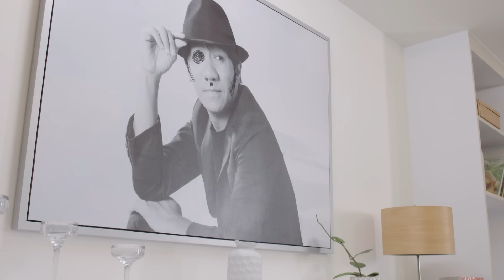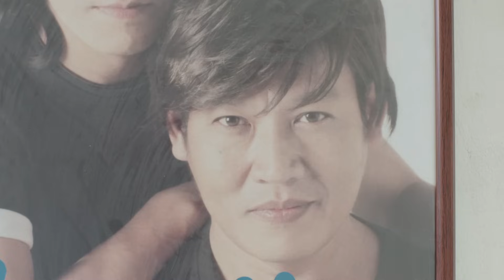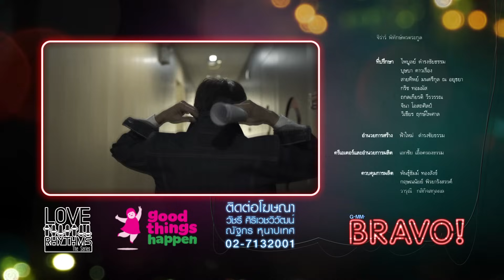Daddy จำเป็น | EP.1 [4/4]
เคน ดีเจซุปตาร์รุ่นเดอะ ผู้เป็นที่รู้กันในวงการว่าเค้าคือหนุ่มเจ้าสำราญ ผู้เกลียดการผูกมัดเหนือสิ่งอื่นใด
แต่แม้จะลั้ลลาแค่ไหน เคนก็ครองตัวเป็นดาราที่ดี ไม่เคยมีข่าวฉาว จนเป็นที่หมั่นไส้ของ ซังกุง นักข่าวจอมแฉ
ผู้ซึ่งปฏิญาณตนว่าจะหาเรื่องฉาวของเคนมาแฉให้ได้ กระทั่งวันนึงก็มีสาวน้อยนามว่ากระต่าย เข้ามาในชีวิตของเคน พร้อม “ความลับ” ที่จะสั่นคลอนชื่อเสียงของเคนไปตลอดกาล
“ความลับ” นั้นจะเป็นอะไร แล้วเรื่องนี้จะถึงซังกุงจอมแฉหรือไม่ ติดตามกันได้ใน แด๊ดดี้จำเป็น

นักแสดง :
เคน(อุดม แต้พานิช), กระต่าย(ภาลฎา ฐิตะวชิระ), กระรอก(อนาคิณทร์ ศรีภัทรวิทย์), หมง(สุเมธ องอาจ), จัสมิน(ธันย์ชนก ฤทธินาคา), บอย(ณฉัตร จันทพันธ์), ดีเจซีเค(พงศธร จงวิลาส), ซังกุง(เอกชัย เอื้อสังคมเศรษฐ์), ป๋าโต้ง(ยุทธนา บุญอ้อม), โอ๊ต(ปราโมทย์ ปาทาน), แปลนโน่(ณภัทร โชคจินดาชัย), ลัลล้า(ภาพินี ศรีมี), โก๋(อานุภาพ สุริยะธง), ดีเจชาเย็น(จีร่าร์ พิทักษ์พรตระกูล)